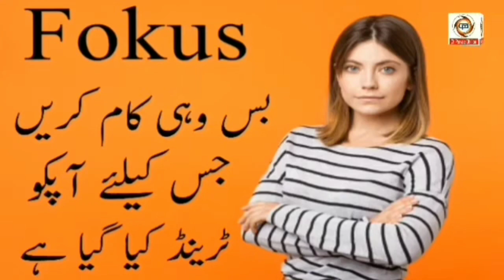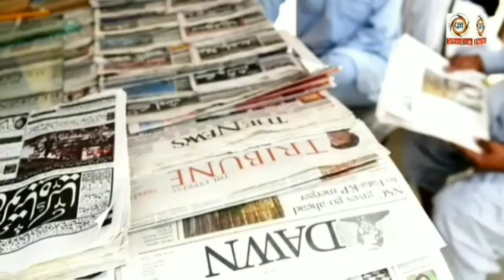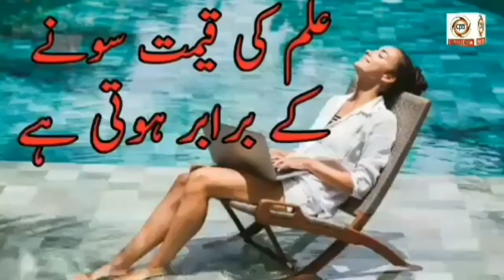Life Skills | Life Skills of Future to Learn For Success in Life